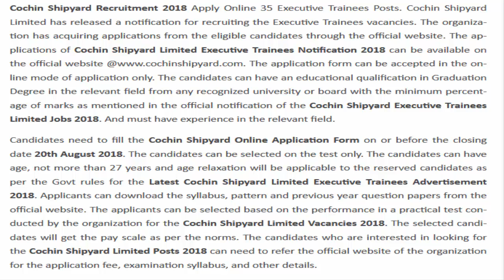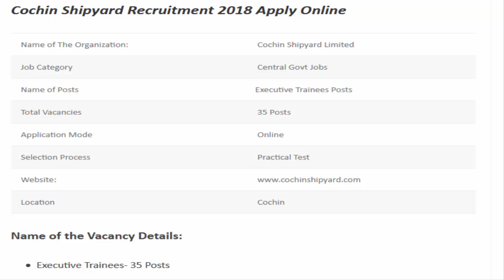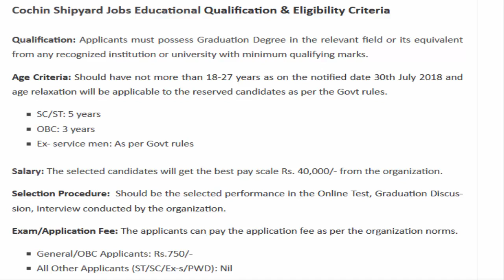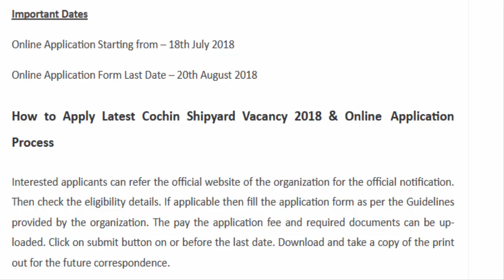Cochin Shipyard Recruitment 2018 || Apply Online || Executive Trainees Posts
Cochin Shipyard Recruitment 2018 Apply Online 35 Executive Trainees Posts. Cochin Shipyard Limited has released a notification for recruiting the Executive Trainees vacancies. The organization has acquiring applications from the eligible candidates through the official website. The applications of Cochin Shipyard Limited Executive Trainees Notification 2018 can be available on the official